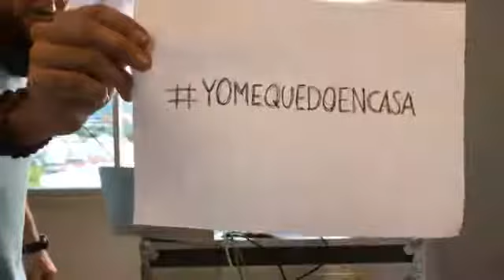Exclusive Live Dj Set Poli Siufi @Progressive House - Junio 2020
Artist Bio

POLI SIUFI A.k.a Juan José Siufi, nació en la ciudad de San Salvador de Jujuy (Argentina), sus comienzos en la escena electrónica se dieron en la Ciudad de Córdoba, donde aprendió y tuvo la oportunidad de escuchar en vivo a los mejores Dj´s del país y del mundo, continuando así su aprendizaje en Capital Federal donde vivió cuatro años y comenzó a pinchar en bares y pequeños eventos.
Sus prolijas mezclas se inspiran en genios del Progressive como Hernán Cattaneo, John Digweed y Guy J entre otros, creando así, un mix perfecto de progresión y finales explosivos a puro House y Melodic Techno.

Durante el 2017 residió en Playa del Carmen (México), donde compartió cabina en diferentes Roofs y clubs, como en fiestas y eventos privados con Djs internacionales como Igor Vicente (Mobilee), Omar Labastida (Deeperfect), Guille Perez (Fest On), House Definition (A2 Level), Suly Salinas (3B), Jay Perlestein (Fest On) distinguiendo su estilo de música melódica progresiva con influencia de estilo psicodélico y oriental.
Continuo su viaje por Francia y Sudeste Asiático donde alternó fechas entre fiestas y clubes de playa como , EL LOCO CLUB (Montuçon), Maya Beach Club (Koh Tao) y en Hotel Ombak Sunset (Gili T).

En 2018, luego de su regreso de Francia y Sudeste Asiático, fundó en Jujuy NIRVANA PRODUCCIONES, ofreciendo gran calidad de artistas y producción audiovisual de primer nivel a la movida electrónica del norte argentino, compartiendo cabina con Soundexile, Sebastian Busto, Antrim, Brigado Crew, Fabri Lopez, Federico Monachesi, Ezequiel Arias y Fernando Pulichino (Silver City) por nombrar algunos.
Hoy incursiona en el camino de la producción con Ableton Live y próximamente sus lanzamientos estarían en todas las tiendas virtuales de Música Electronica.
Editar